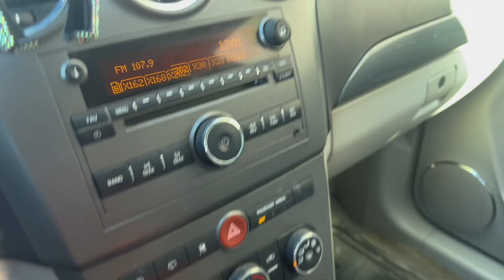HOOD GAME NIGHT (GONE WRONG)…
Sly reacts